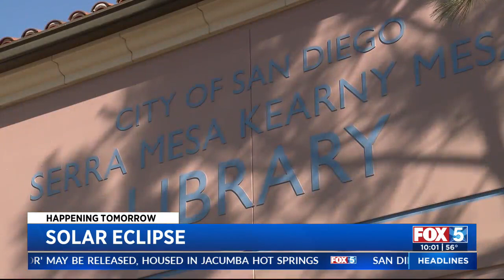What to know ahead of the April 8 solar eclipse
The celestial event everyone’s been talking about is almost here. Are you ready for it? If not, FOX 5/KUSI has compiled some information you need to know like when to see the event, where to best view it from, where to get free viewing glasses and even some flights you can take to see it up close.